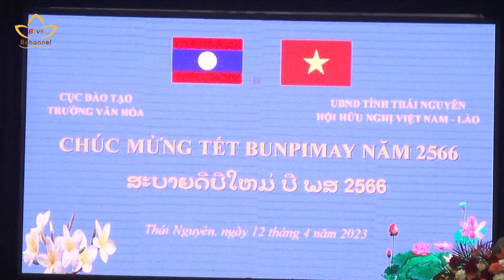Tổ chức đón Tết Bunpimay cho lưu học sinh Lào | Bchannel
Nếu như cộng đồng dân tộc Khmer có Tết Chôl Chnăm Thmây, thì ở Lào, người dân xứ Vạn Tượng sẽ đón Tết Bunpimay. Và để chung vui với sinh viên Lào đang học tập tại Việt Nam, mới đây tại tỉnh Thái Nguyên, 1 chương trình ý nghĩa đã được tổ chức.